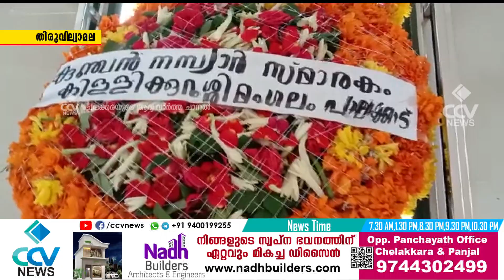വേദമതിഅമ്മയ്ക്ക് അന്ത്യാഞ്ജലി ചാർത്തി വീ കെ എന്നിന്‍റെ തട്ടകം